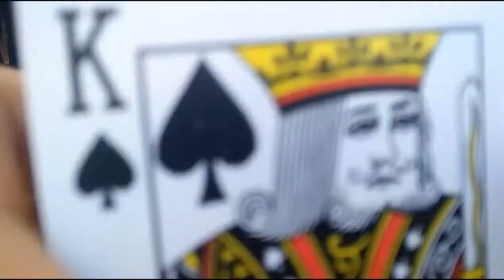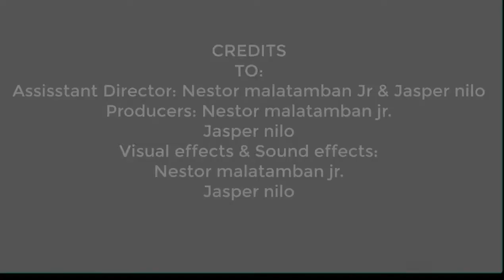MAGIC VLOG IN PLMAR